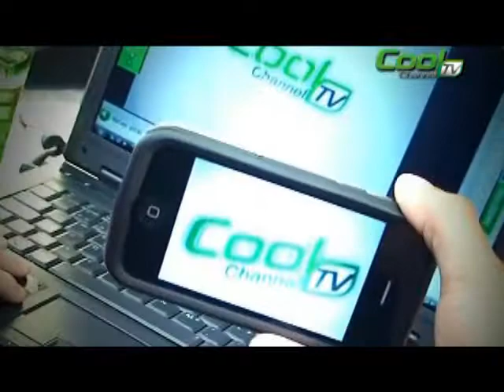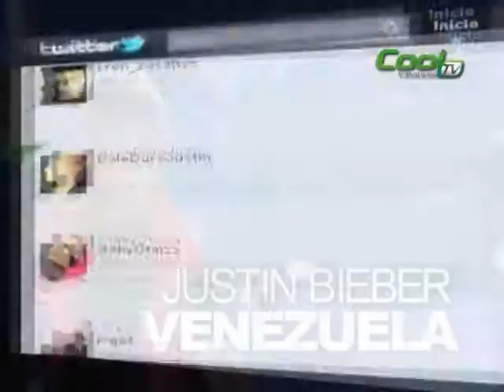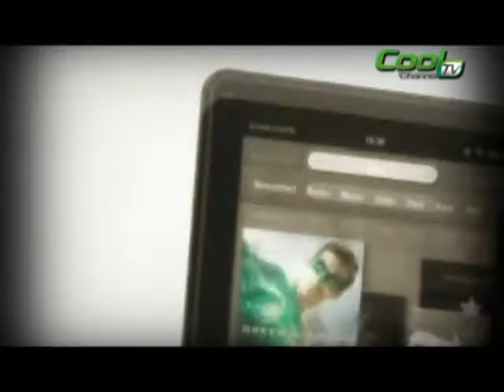Cool Channel TV , la televisión por Internet de Venezuela